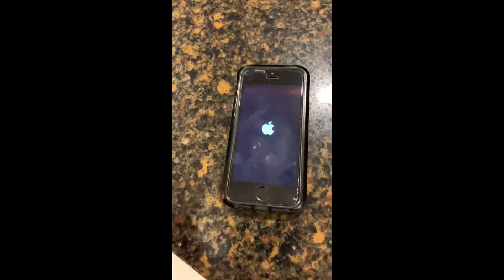Marshall got an iPhone XS! Not clickbait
As you can see in this video and in the video where Marshall threw his iPhone se out of the car, Marshall’s phone is broken so he needed a new one and I’m happy to say he’s back on his feet with a brand new iPhone XS! congratulations Marshall! You’ve earned it! Hope you make lots of memories with this new phone(hopefully an iPhone SE destruction video) and much more!